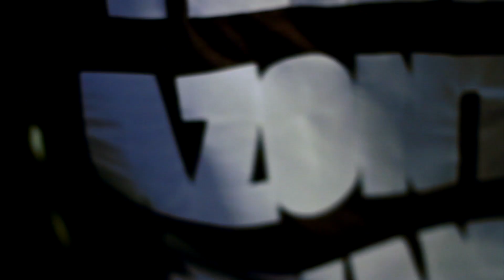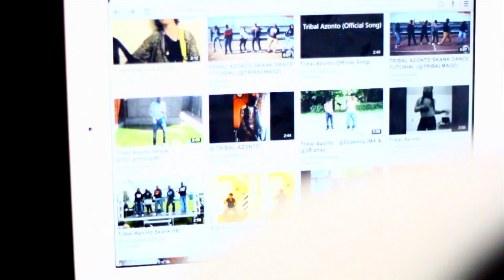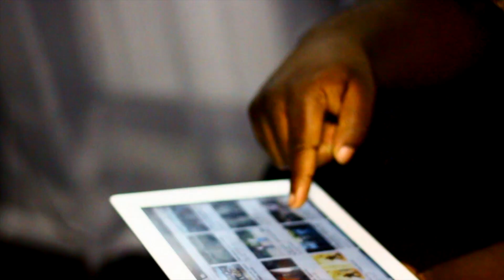Tribal Magz (@Tribalmagz) - Tribal Azonto Official Video (HD)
THE LONG AWAITED OFFICIAL VIDEO FOR TRIBAL AZONTO BY TRIBAL MAN MAGZ (Same guy that made The 'TRIBAL MAN SKANK')

*TM Records UK*
*Sick-A-Bit*
*Philips Management*